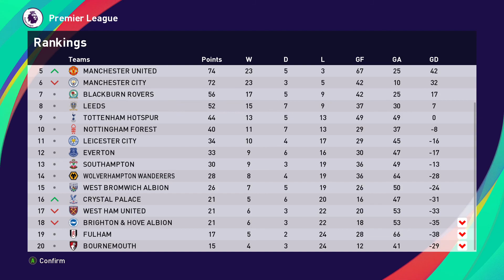S3EP46: THE WOLVES AT THE DOOR AS BATTLE FOR THE TITLE CONTINUES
Newcastle United came away from their Europa League quarter final first leg tie with a good 3-1 win against Olympique Lyon. harry Kane put in a strong performance, and will be looking to repeat the trick as Newcastle return to Premier League action.
Wolves are the visitors today, with Newcastle holding on to a slender 2 point lead at the summit of the Premier League. Only 4 points separate Newcastle at the top from 6th placed champions Manchester United, so the margin for error this season is razor thin.
Maradona will have to balance resting key players with the need to maintain their position at the top, so several changes for todays lineup. Kjaer, Micah Richards, Marco Verratti, Castona, Adama Traore and Shearer are all rested with the likes of Jude Bellingham, Luis Diaz, Luan and Andy Cole been given the responsibility of getting the three points.
Can the Newcastle machine keep on going?
NEWCASTLE UNITED vs WOLVERHAMPTON WANDERERS... NEXT!